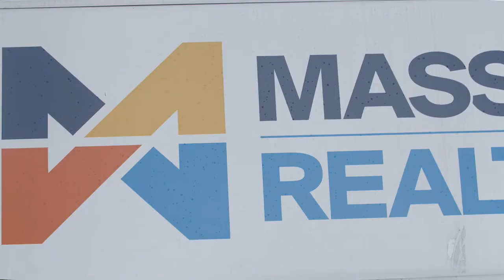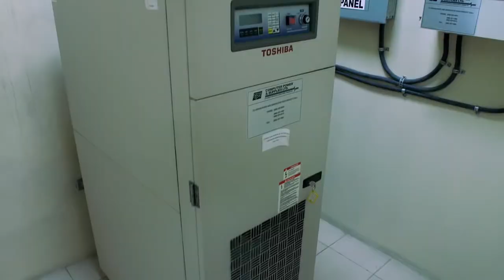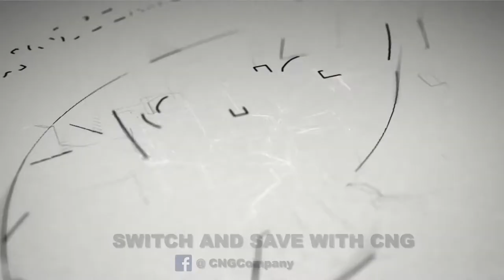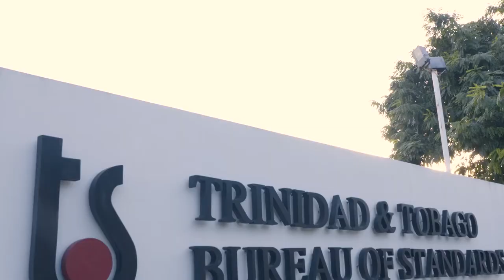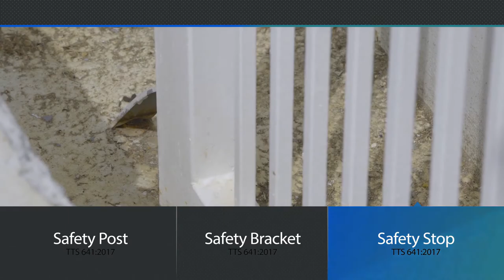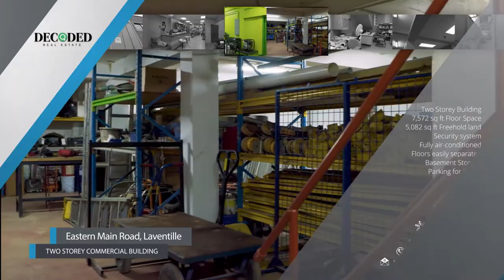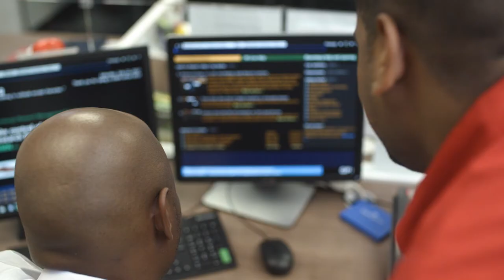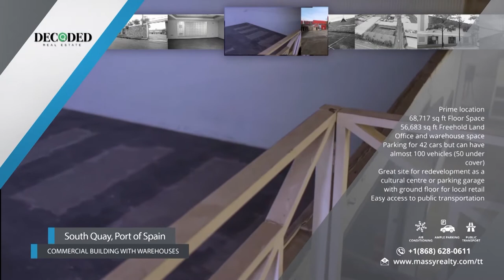Decoded Real Estate -Episode 8 Commercial Properties 2